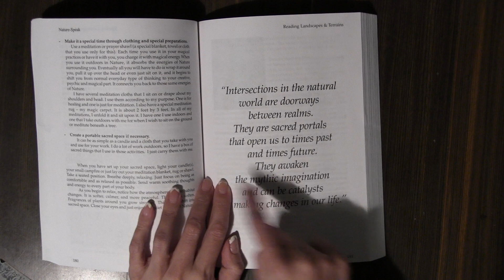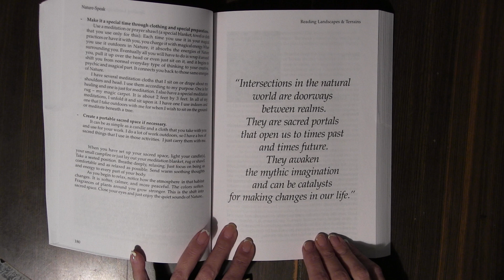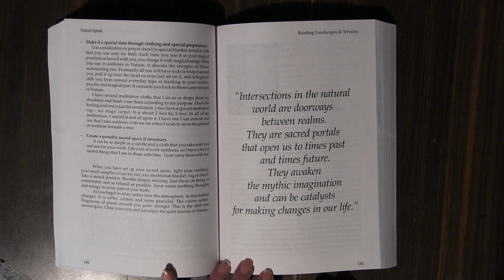Bibliomancy Message 2017 - Ted Andrews - Nature-Speak: Signs, Omens and Messages in Nature